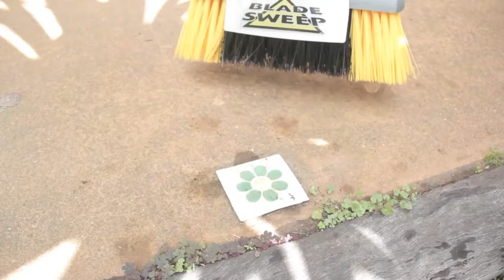Blade Sweep Demonstration (Patent Pending 61/831949 USA)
Reversable Head Push Broom - with detachable SS Scraper, secured by locking lever. For removal of hard to shift debris on concrete surfaces.